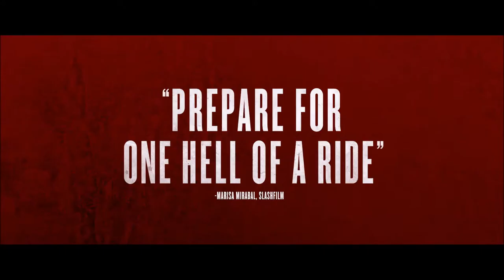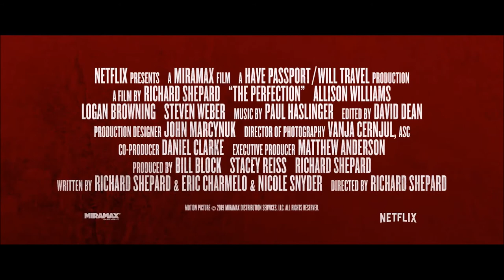The Perfection Official Trailer (2019)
A troubled musical prodigy (Allison Williams) seeks out the new star pupil of her former school (Logan Browning) with shocking consequences.

When troubled musical prodigy Charlotte (Allison Williams) seeks out Elizabeth (Logan Browning), the new star pupil of her former school, the encounter sends both musicians down a sinister path with shocking consequences.

Director: Richard Shepard
Writers: Eric C. Charmelo, Richard Shepard
Stars: Allison Williams, Alaina Huffman, Steven Weber